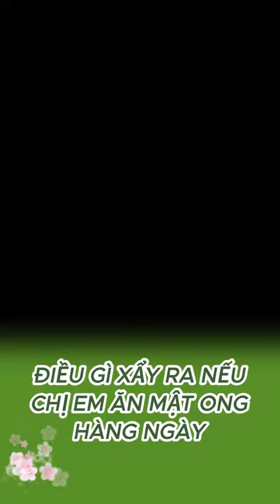15 tháng 4, 2024